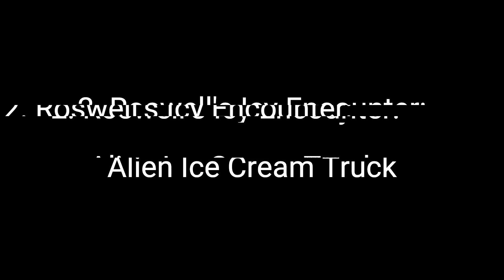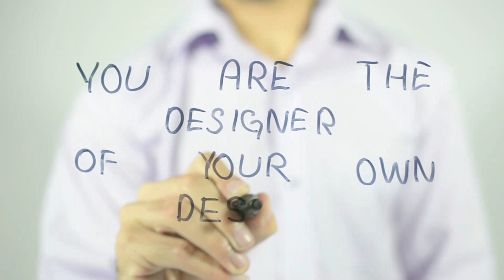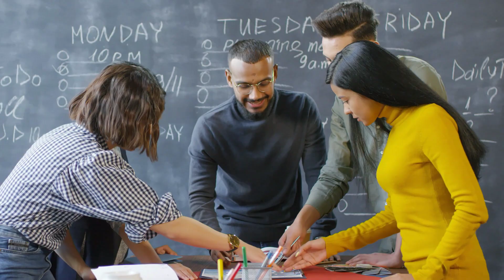Conspiracy Theories | 5 Hilariously Historical Conspiracy Theories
Unearth the Unbelievable! Join us in a laughter-filled adventure through history's most entertaining and outrageous conspiracy theories. From Napoleon's treasure hunt to Nicolas Cage's time-traveling antics, get ready for a journey that'll tickle your curiosity and funny bone. We'll dive into the Phantom Time Hypothesis, explore the Roswell UFO incident's frosty twist, and even uncover Cleopatra's nose's surprising power. It's history with a hilarious twist you won't want to miss.

While we have made efforts to provide accurate and informative information, it should not be used as a primary source for research or academic purposes. For accurate and in-depth research, we recommend consulting reputable academic sources and scholarly materials. Enjoy the video for its engaging storytelling, but please rely on verified sources for any academic or research-related inquiries.